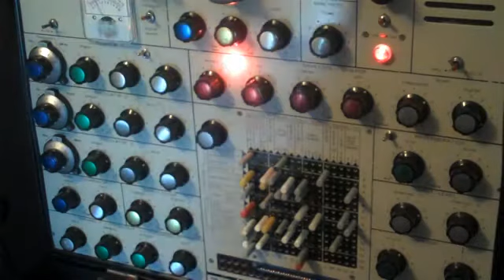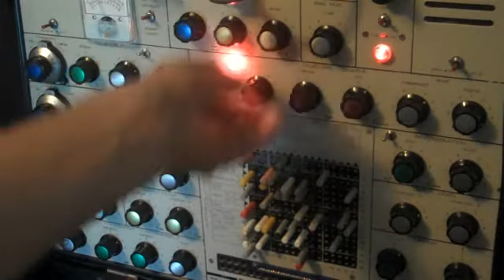This Second Sleep - Synthi Flare & Fade